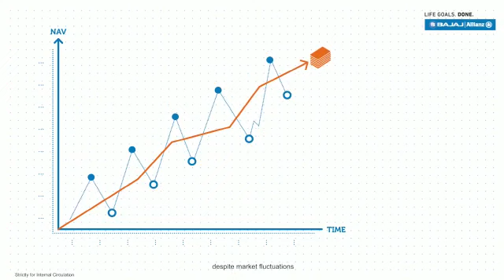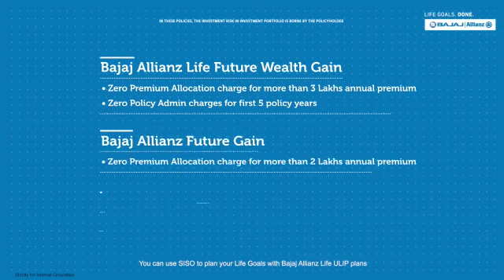SISO Bajaj Allianz | ULIP SIP | Bajaj Allianz life insurance company | Investment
Bajaj Allianz Life insurance has launched SIS0 ( Systematic in Systematic out ) ULIP Plan.

Credit: Bajaj Allianz life insurance company

Amazon Deal for the Day:

Note: IMAGE SIMULATED FOR REPRESNTATIONAL PURPOSES.

insurance,
insurance scam fails,
insurance scammer,
insurance agent,
insurance scam fails 2022,
insurance scams,
insurance frauds,
insurance commercials,
insurance queen,
insurance claim,
insurance sales,
insurance exam,
insurance awareness for lic aao,
insurance adjuster salary,
insurance agent training,
insurance agent exam,
insurance ads,
insurance agent career,
insurance application form ielts listening,
insurance and risk management,
insurance agent salary,
insurance and risk management chapter 1,
aditya birla health insurance,
acko insurance review,
about health insurance,
about life insurance,
about star health insurance,
about sbi life insurance,
about niva bupa health insurance,
about care health insurance,
about bajaj allianz life insurance for interview,
about car insurance,
insurance broker,
insurance business,
insurance broker career,
insurance basics,
insurance business model,
insurance blackjack,
insurance billing basics,
insurance by driemo,
insurance by abhijeet sir,
insurance brokerage,
bike insurance,
bike insurance kaise check kare,
bajaj allianz life insurance interview,
bajaj allianz life insurance,
banking and insurance,
bike insurance tamil,
best car insurance policy in india 2023,
insurance company,
insurance claim form ielts listening,
insurance claims adjuster jobs,
insurance commercial turning into your parents,
insurance car,
insurance class 11 business studies,
insurance contracts,
insurance claim car accident process,
insurance claim process,
insurance commercial mayhem,
car insurance renewal tips,
car insurance listening ielts,
car insurance,
care health insurance,
car insurance explained,
care supreme health insurance,
car insurance claim process,
insurance driemo,
insurance depot commercial,
insurance domain interview questions,
insurance dudes,
insurance documentary,
insurance defense attorney,
insurance denied claim,
insurance declaration page,
insurance driemo lyrics,
insurance dubai,
digit insurance,
dhfl pramerica life insurance,
ditto insurance interview questions,
dental insurance,
debit card insurance claim,
dr glaucomflecken insurance,
dubai insurance malayalam,
driemo insurance,
digilocker me insurance kaise upload kare,
death insurance policy,
insurance exam questions and answers pdf,
insurance exam questions and answers,
insurance elevated,
insurance explainer video,
insurance enquiry ielts listening answers test 2,
insurance exam queen meditation,
insurance economics,
insurance evanescence commercial,
insurance exams in 2022,
insurance eligibility verification,
e insurance account,
e insurance commercial,
e insurance account kya hota hai,
e insurance policy,
e insurance account malayalam,
e insurance account nsdl,
e insurance account telugu,
e insurance account tamil,
e insurance tamil,
e insurance account opening,
insurance fraud fails,
insurance fraud saints row,
insurance fraud investigation,
insurance for young drivers,
insurance for turo cars,
insurance for kids,
insurance fraud cat meme,
insurance fails,
insurance for self employed,
insurance for pressure washing business,
fire insurance claim,
fire insurance,
farmers insurance commercial,
farmers insurance open 2023,
family health insurance plans,
first party insurance vs third party insurance,
family health optima insurance plan star health,
farmers insurance open,
fwd insurance philippines,
fire insurance bcom,
insurance guys podcast,
insurance guru,
insurance guy commercial,
insurance guy that gets hurt,
insurance gta 5 online,
insurance guy,
insurance guide,
insurance general,
insurance geico,
insurance glaucomflecken,
g insurance review,
general insurance,
gadi ka insurance kaise check kare,
go digit insurance,
gap insurance,
group insurance,
icici lombard health insurance,
iloe insurance hindi,
india first life insurance,
icici lombard health insurance claim process,
iffco tokio general insurance,